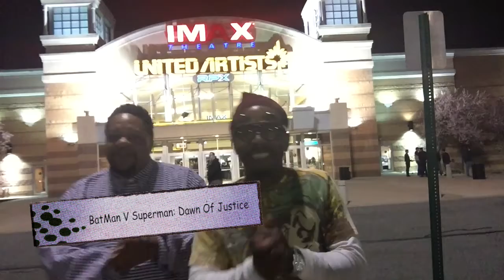The Film Freaks: BatManVSuperMan Reaction (HD)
Your Favorite Host Of Cinema Caught The NEW Flick BatManVSuperMan: Dawn Of Justice In IMAX3D! Check Out The Trailer And Our Reaction!!

‪#‎Batts‬
‪#‎IMAX‬
‪#‎DCComics‬
‪#‎TheFilmFreaks‬
‪#‎BatManVSuperman‬

The Official Web Site Is TheFilmFreaks.com
Go Like Us @ Facebook.com/FreaksForFilms
Also We Go LIVE On Periscope TheFilmFreaks